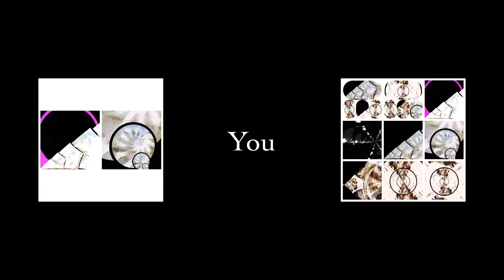Was It You?